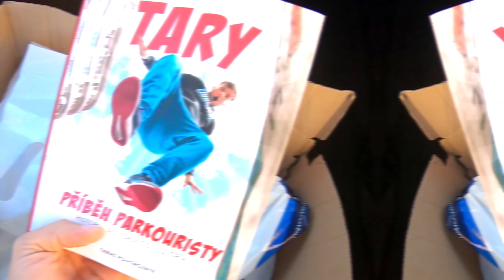Tary Kurýrem #4 | Enjoy the Movement.cz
►  Hudba ve videu: California Beach Disco